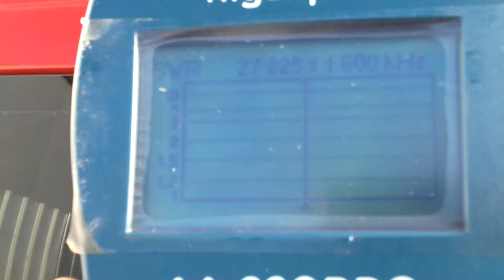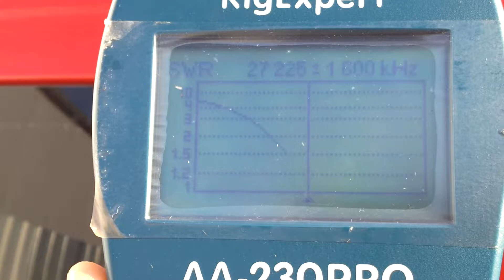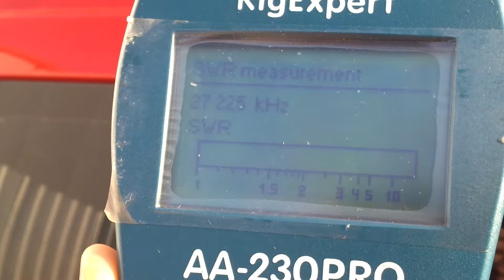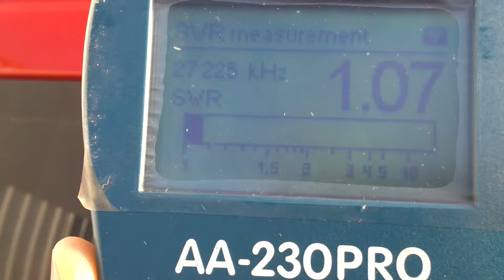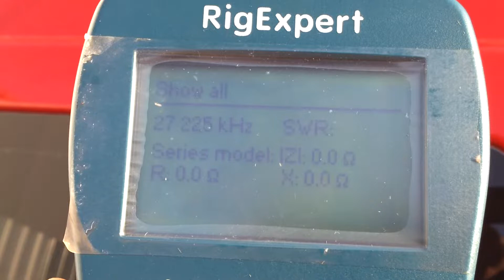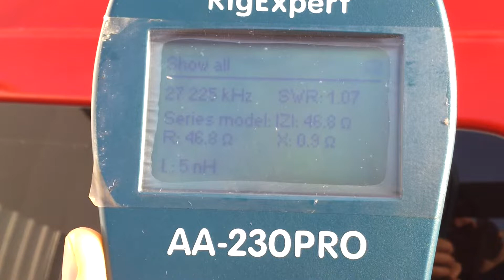Antenă CB TTi CB-X14S lungime 70cm şi magnet 145 mm inclus Prezentare Calibrare Testare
Antenă CB TTi CB-X14S lungime 70cm şi magnet 145 mm inclus  - Prezentare, testare, calibrare
Lungime antena: 70 CM
Baza magnetica: 145 mm
SWR in centrul benzii 1.0-1.1
Impedanta masurata in canalul 22: 50Ω
Masina de test: Volkswagen Golf 4
Pozitie antena: pe mijlocul cupolei
aparat de masura: RigExpert AA-230